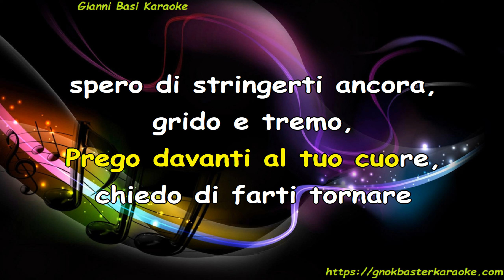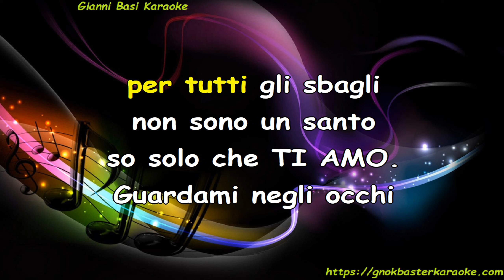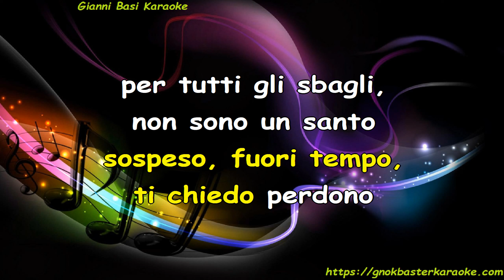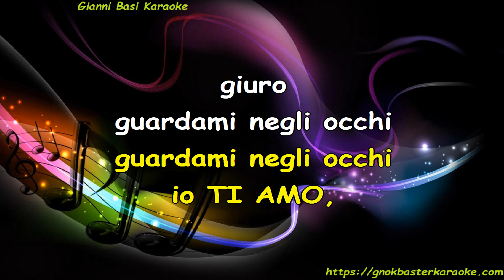Paolo Meneguzzi - Guardami Negli Occhi Karaoke